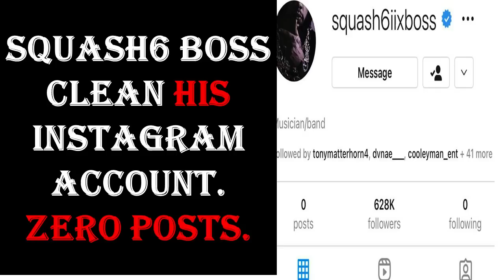SQUASH, HERE'S THE EVIDENCE OF WHY THE FEDS ARE GOING TO ARREST & CHARGED U WITH TERRORISM FACTS!